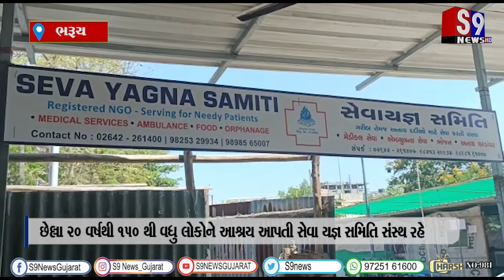ભરૂચ : છેલ્લા 20 વર્ષથી 150 થી વધુ લોકોને આશ્રય આપતી સેવા યજ્ઞ સમિતિ સંસ્થા..